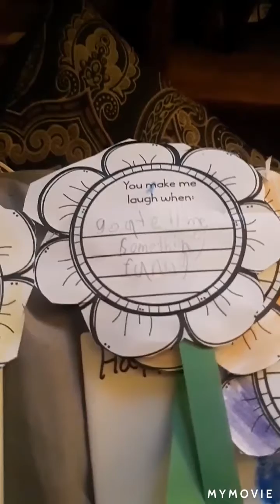my mom day gifts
I was so happily surprised at my mom day gifts